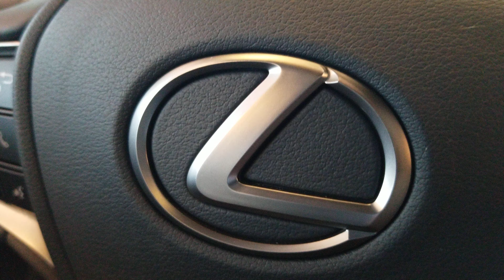NEW 2020 LEXUS UX... CALL POC AT LEXUS ...